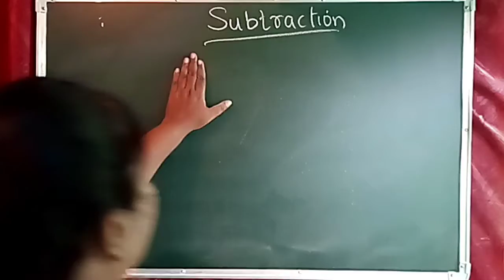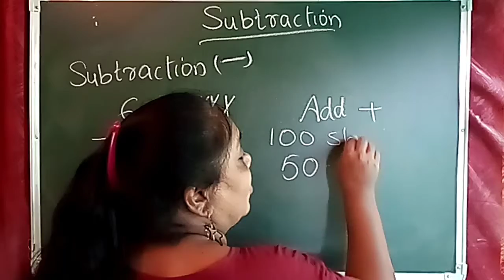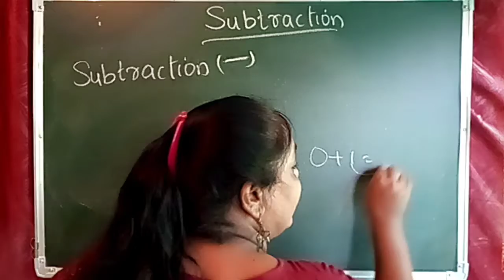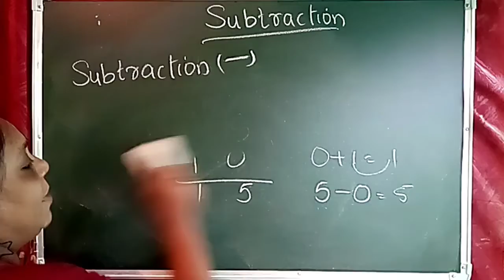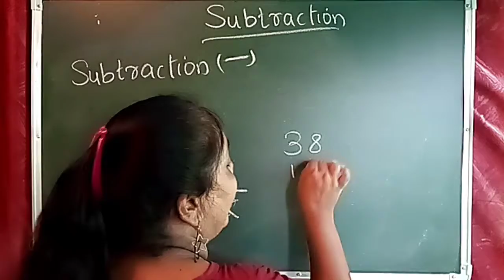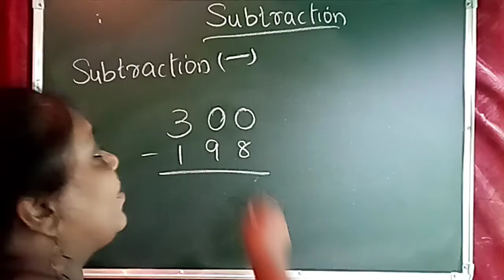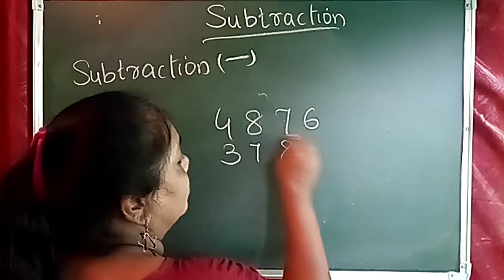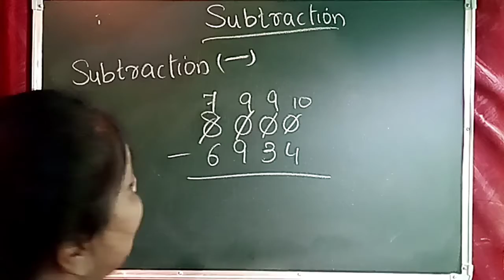Basic Subtraction Class 1 to 5 with digits CBSE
Hi friends,

In this video I explained how to subtract with 1, 2, 3, 4 & 5 digit numbers in vertical & horizontal ways.

Subtract with borrowing numbers

Follow us at:
Hello app: My Academy Point ( Vini)